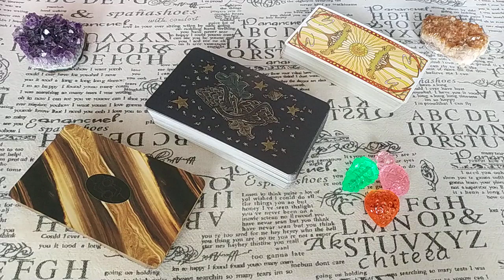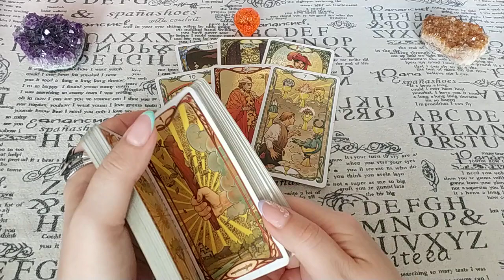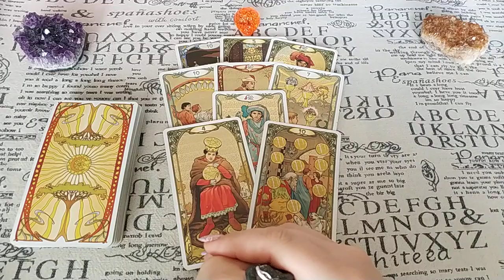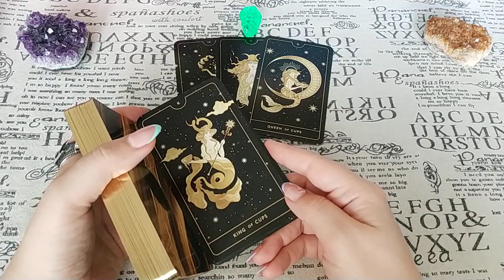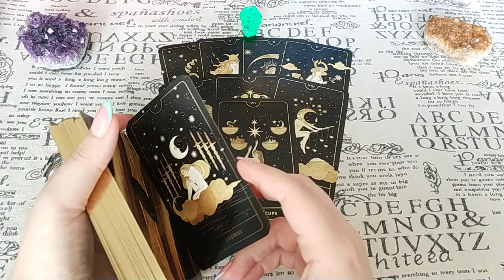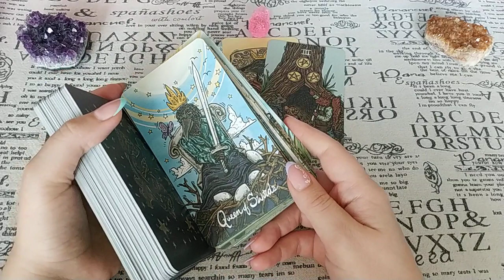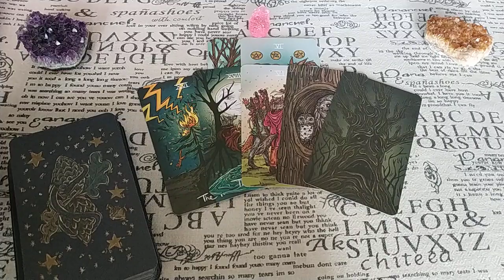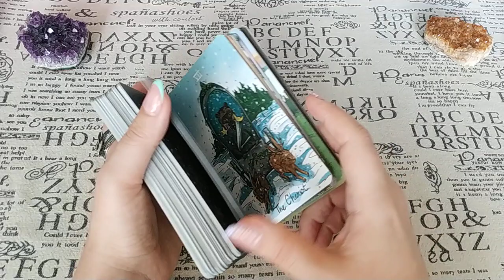Стоит ли овчинка выделки? Что получите в награду? Общий расклад.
Бывает так, что наши вложения не всегда оправдываются. Это могут быть и моральные вложения в отношения, и финансовые вливания в некие мероприятия, трата энергии и другие вложения с Вашей стороны. Так будет ли адекватный результат? Стоит ли "овчинка" выделки? Ответ дадут Таро!